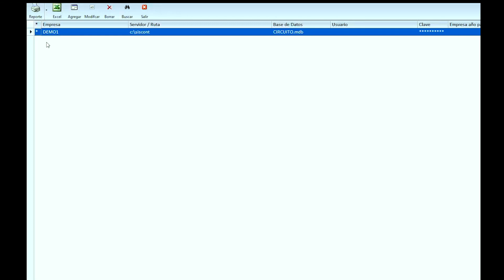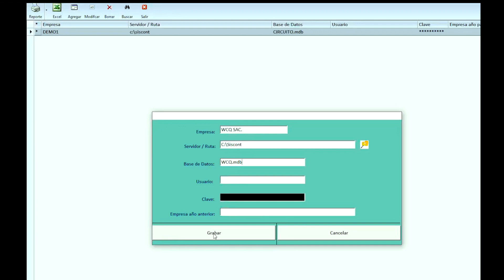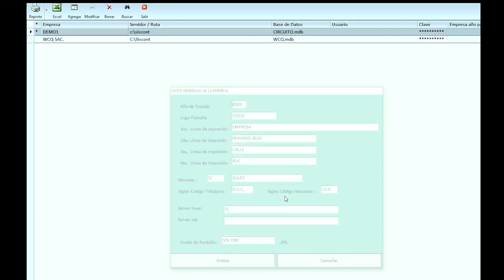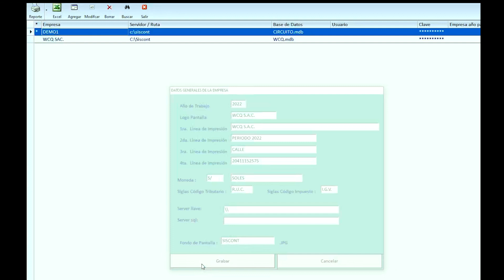Siscont Creación de Empresa S1C.1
algunos videos fueron borrados por youtube, pero puedes visualizar todos los videos, en nuestro canal en Odysee.